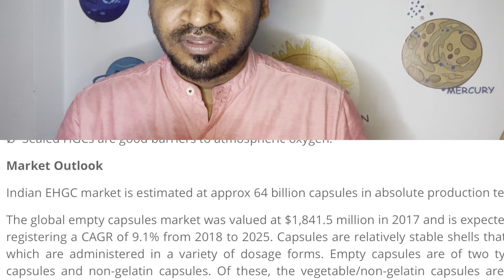மாதம் 1 கோடி லாபம் |Highly profitable Manufacturing business | Small business ideas Tamil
Pharma business ideas in Tamil | Small business ideas in tamil | Manufacturing business ideas in tamil

Machinery details

Raw material Gelatine